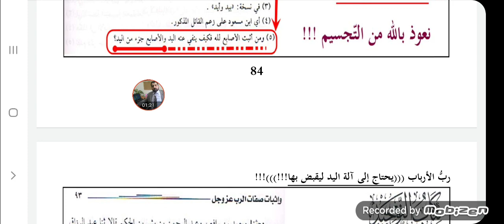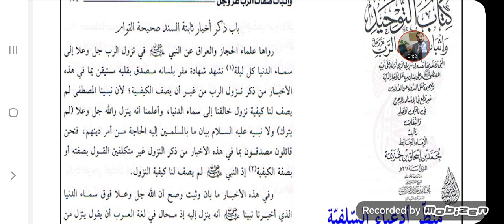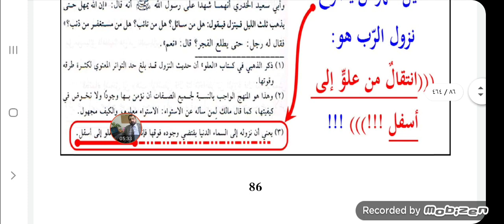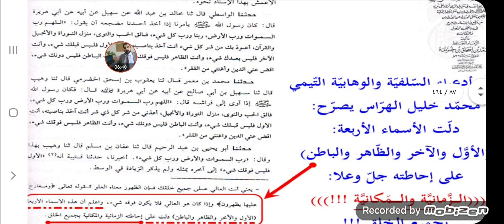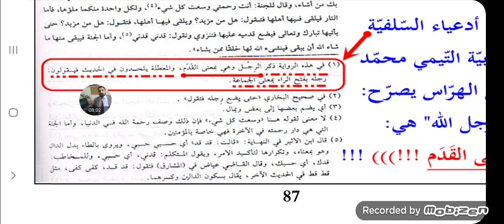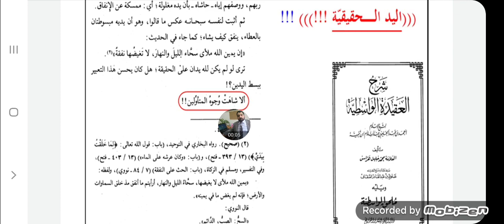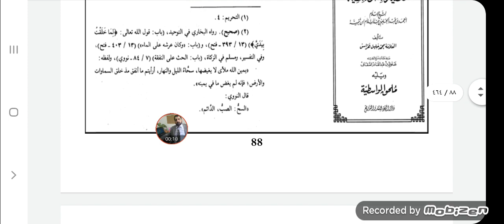نماذج من التجسيم عند الهراس (الأصابع جزء من اليد الحقيقة، القبض محتاج إلى آلة، الله محيط مكانا)